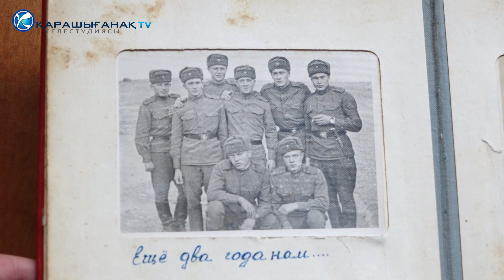33 года на железной дороге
В рамках празднования 30-летия Независимости РК проводятся различные мероприятия, встречи. Совет ветеранов труда станции Казахстан систематически совершает визиты к работникам железной дороги, находящихся на заслуженном отдыхе. И в этот раз председатель Совета ветеранов работников станции Казахстан в сопровождении председателя городского Совета ветеранов ВОВ и труда посетили аксакалов.